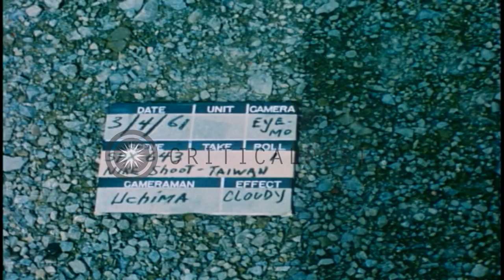Chinese and American officers check Nike missile for proper assembly in Taiwan. HD Stock Footage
Chinese and American officers check Nike missile for proper assembly  in Taiwan.

First Nike-Hercules missile service in Taiwan. Exteriors of Nike missile assembly building in Northern Taiwan. CW0 (Chief Warrant Officer) James F. Wheeler of 61st Artillery, 2nd Missile Battalion, D Battery checks the Nike missile for proper assembly. Nike assembly officer 1st Lieutenant Lee Kuei Cheng of 1st Missile Battalion, B Battery and Sergent Gordon A. Cotner, Division B of MAAG advisory team. Two Chinese mechanics remove rear plate of Nike. Nike missile shipping container. Sergent Cotner and CWO Wheeler discusses reassembled portion of missile. Chinese officer takes inventory as parts are being uncrated and hand them to Chinese mechanics. Sergeant Cotner watches as Chinese officer inspects Nike container. Location: Taiwan. Date: March 4, 1961.

57,000+ broadcast-quality historic clips for immediate download.